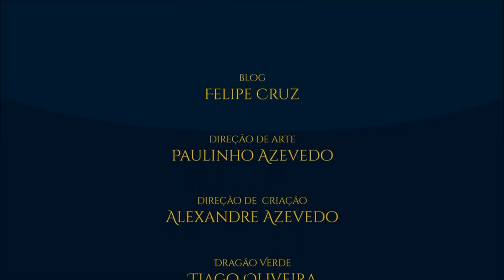Tom Shippey e John Howe na Série da Amazon | TT News 18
Tom Shippey e John Howe juntaram-se ao projeto da Amazon para a futura série baseada na obra de J.R.R. Tolkien e até agora intitulada “Lord of the Rings on Prime”. Acompanhe conosco todas as novidades que vão saindo sobre a série.